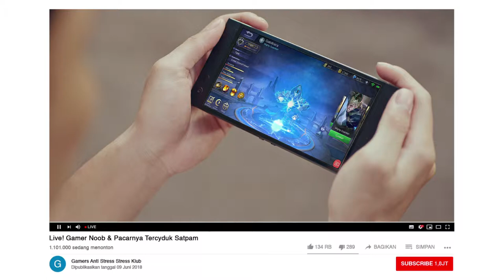BLIBLI - Support Your Game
Client: Blibli.com
EP: Wahyu Kentjana
Producer: Ricky Adikama
Director: Rizky Balqi
DOP: Aga